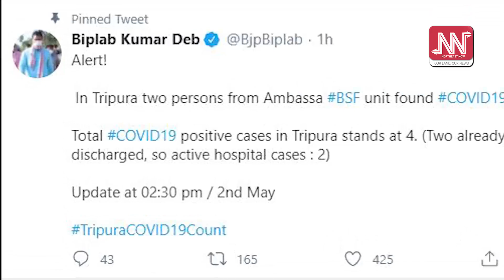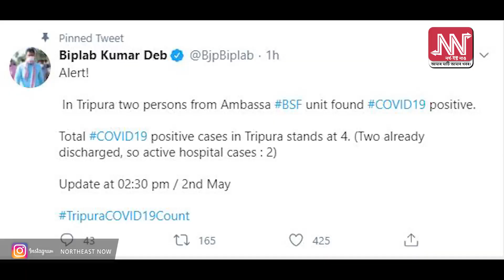ত্ৰিপুৰাত পুনৰ দুজনৰ শৰীৰত মহামাৰী COVID19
ত্ৰিপুৰাত পুনৰ দুজন লোকৰ শৰীৰত ধৰা পৰিছে মহামাৰী COVID19।
শনিবাৰে ত্ৰিপুৰাৰ মুখ্য মন্ত্ৰী বিপ্লৱ দেবে টুইটাৰযোগে প্ৰকাশ কৰিছে এই কথা।
আক্ৰান্ত লোকদুজন ৰাজ্যখনৰ আমবাচ্চা বি এছ এফ ইউনিটৰ বুলি প্ৰকাশ পাইছে।
এতিয়ালৈ ত্ৰিপুৰাত মুঠ চৰিজন ক’ৰ’ণাৰ দ্বাৰা আক্ৰান্ত হৈছে।